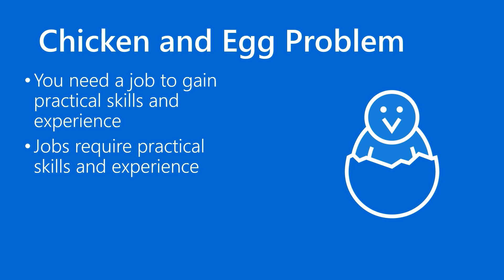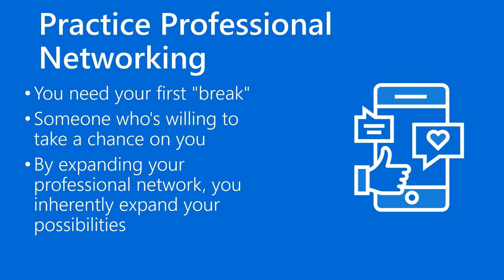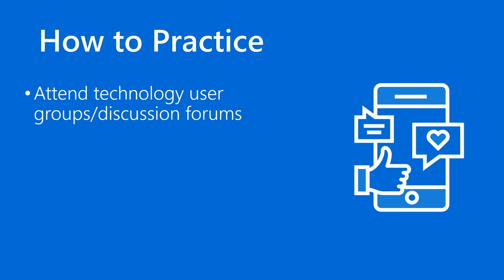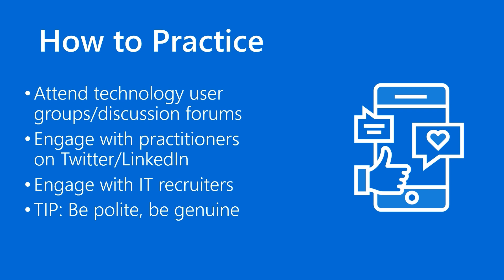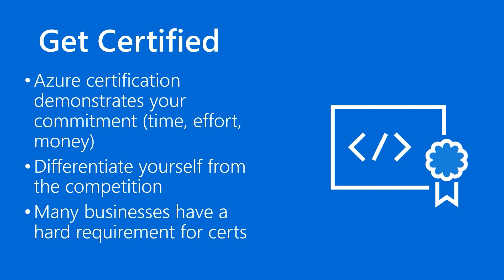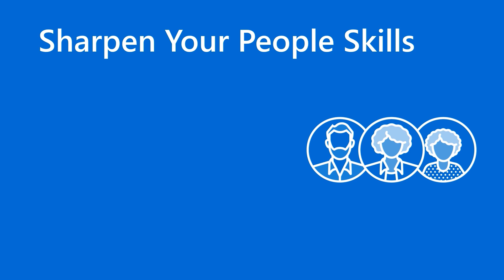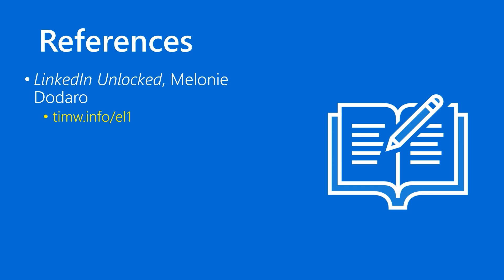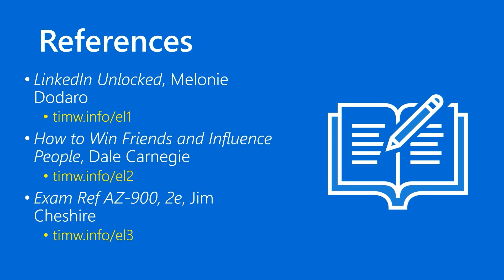Three Tips to Gain Entry-Level Employment with Microsoft Azure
Let me give you my best tips on obtaining gainful entry-level employment working with Microsoft Azure.